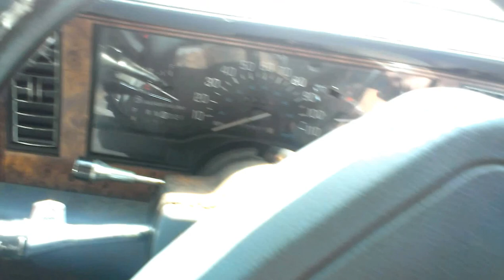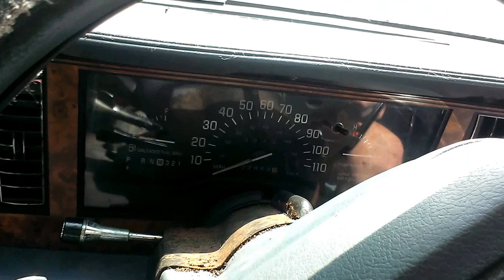3-4 month old start on 1996 Buick Century car tries to stall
here is just a quick video of the 96 buick century after three or four months of not being started car tried to die after i got it started so i hope u enjoy